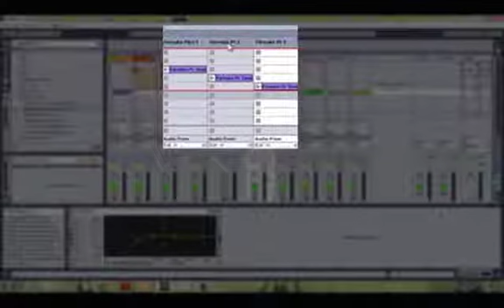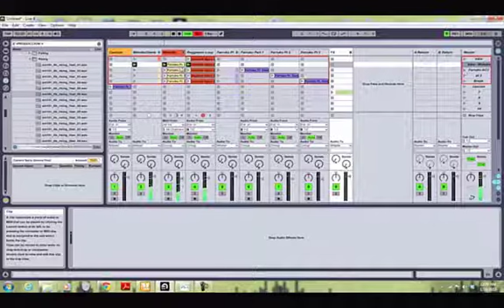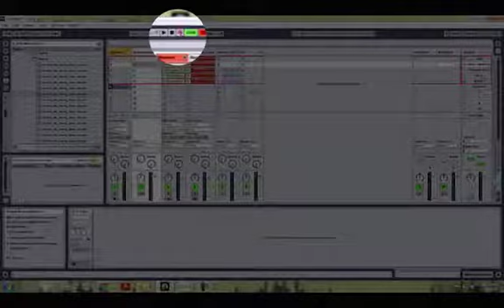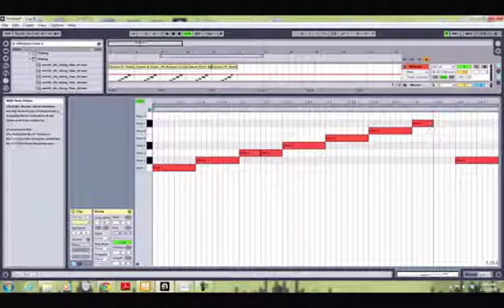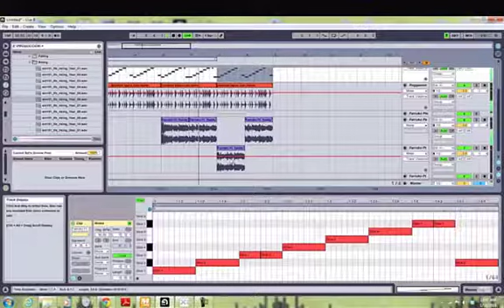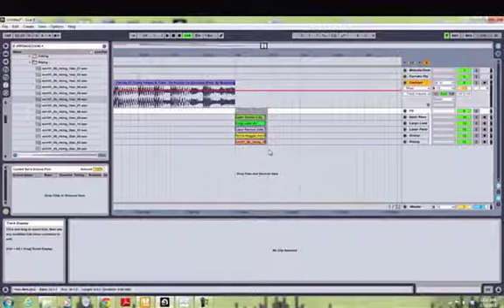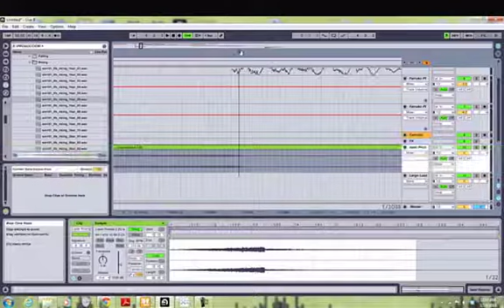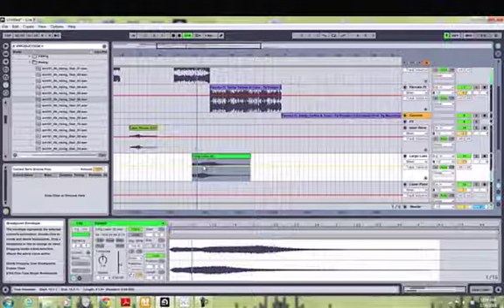PARTE 3 ABLETON TUTORIAL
En Este Video Dj Erom les ensena como Hacer Un Editaje De Reggaeton Con El Programa De Produccion Ableton Live Para Mas Informacion Visita